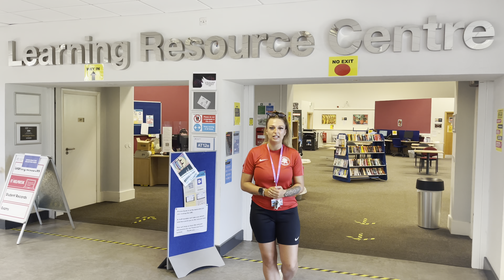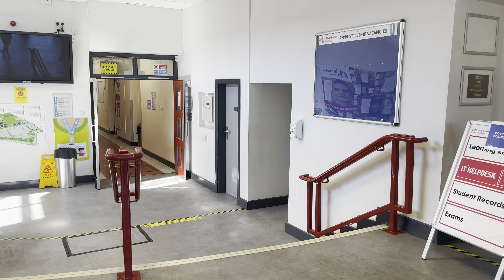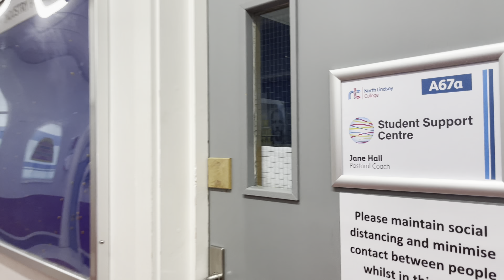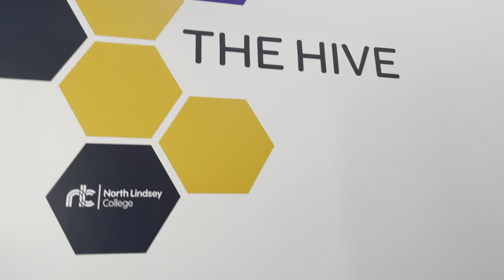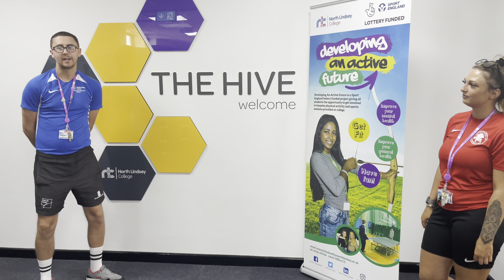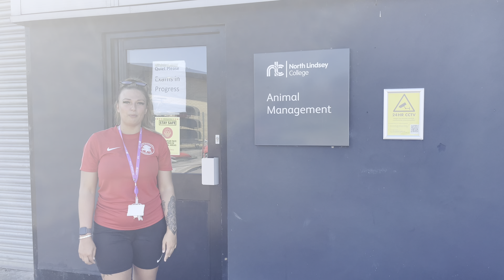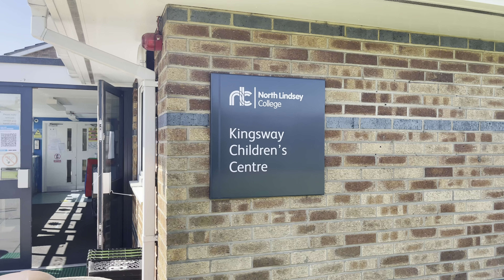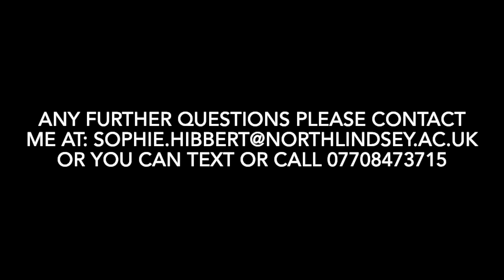Your first day at North Lindsey College